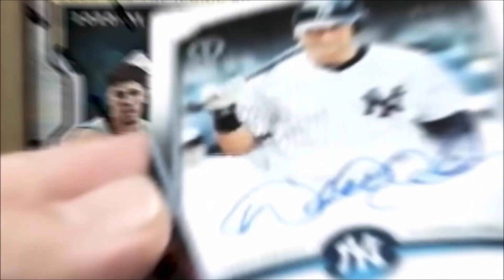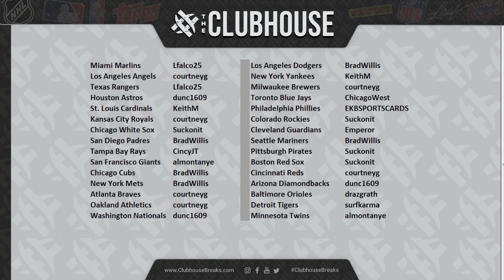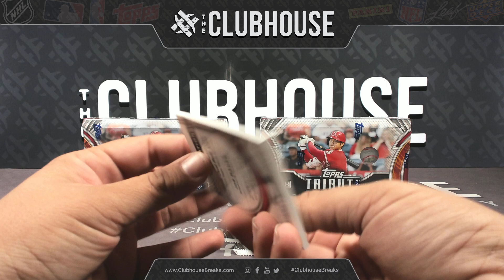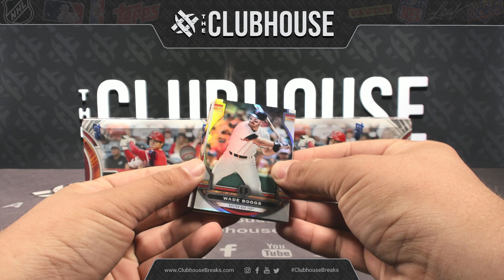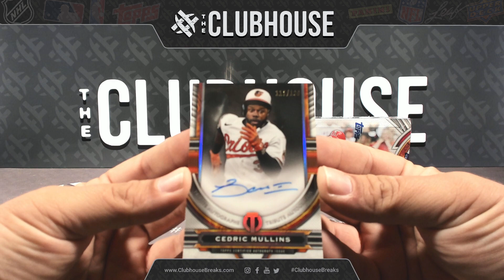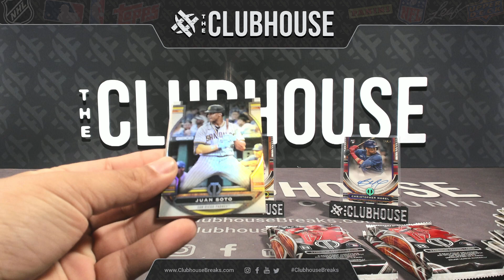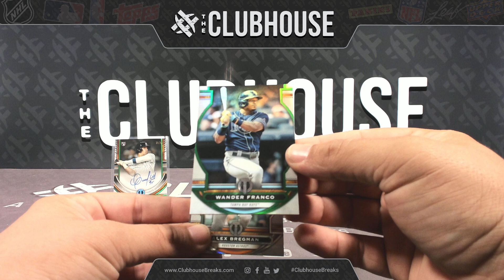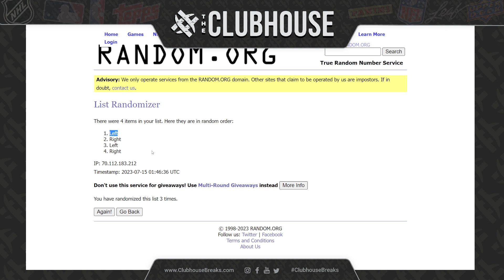BONUS BREAK Goin' Yard : 2023 Topps Tribute Baseball 1/2 Case RANDOM TEAM Group Break #10225